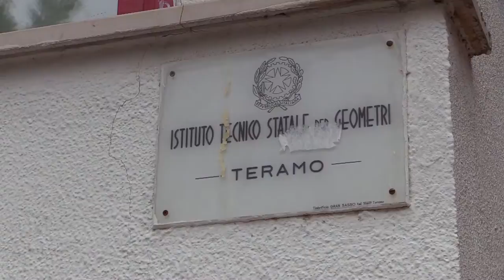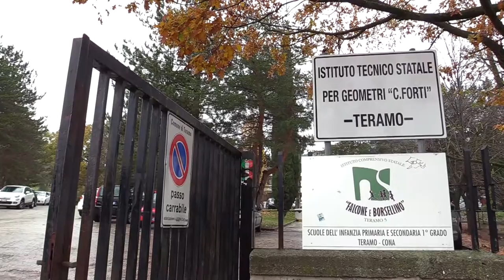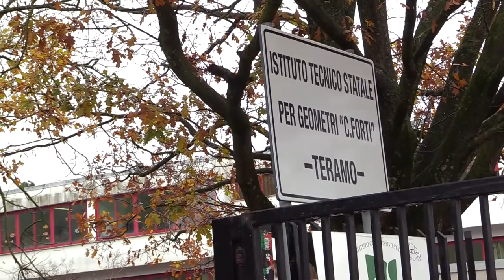Teramo. Gli studenti del Pascal protestano contro il trasloco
Nella riorganizzazione dell'edilizia scolastica avanzata dalla Provincia di Teramo è previsto anche lo spostamento dell'istituto tecnico Pascal - Comi - Forti dalla sede della Cona a quella più centrale del liceo scientifico Einstein. Protestano e scioperano gli studenti del Pascal mentre la Provincia spiega il perchè del trasferimento.